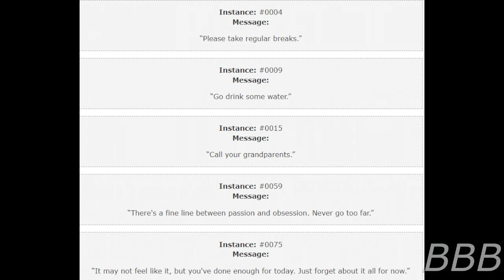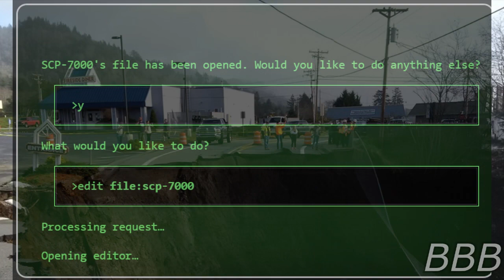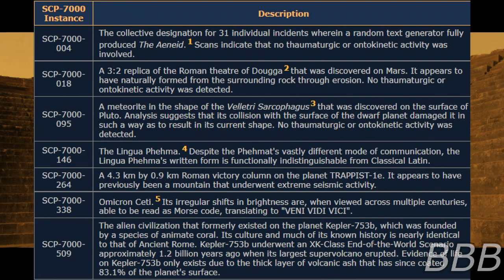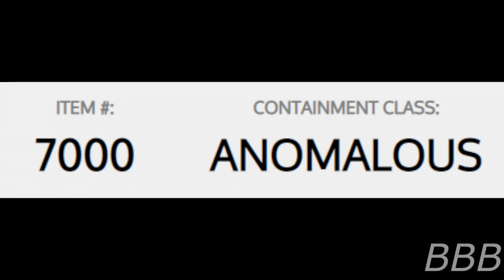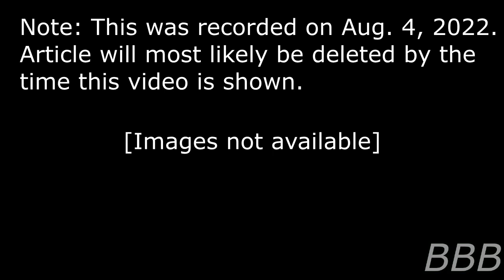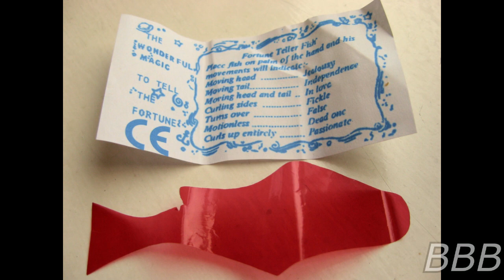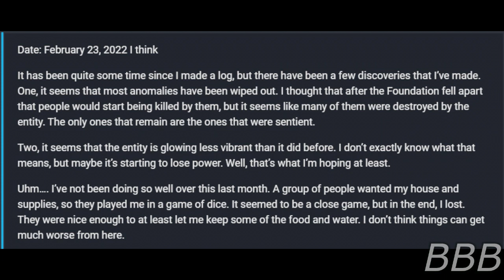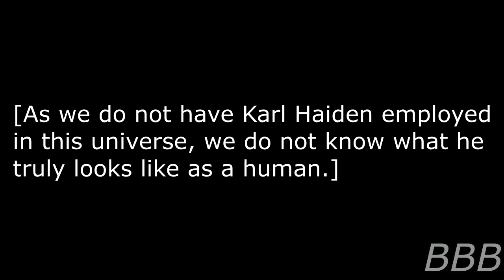SCP 7000 Contestants The Mainlisted and The Eliminated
Here's a compilation of all the SCP-7000 Contestants that I have read during the contest.